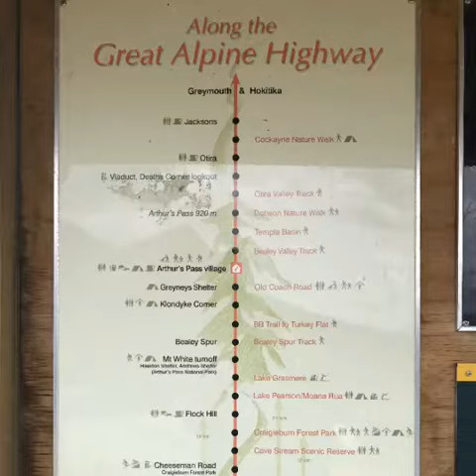New Zealand / Castle Hills and Arthur Pass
Castle Hill is a location and a high country station in New Zealand's South Island. It is located at an altitude of 700 metres, close to State Highway 73 between Darfield and Arthur's Pass. It is private property and located within the Kura Tawhiti Conservation Area.[1]

The hill was so named because of the imposing array of limestone boulders in the area reminiscent of an old, run-down stone castle. The front of ChristChurch Cathedral in Christchurch was made from Castle Hill limestone. The station was established by the Porter brothers, and later owned by brothers John and Charles Enys. John Enys was a noted entomologist, and friend of novelist Samuel Butler.